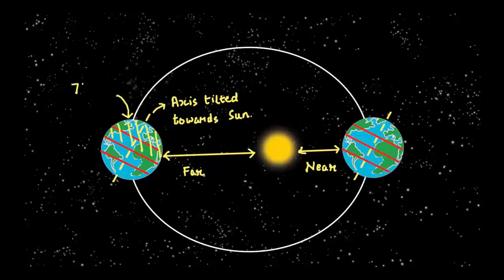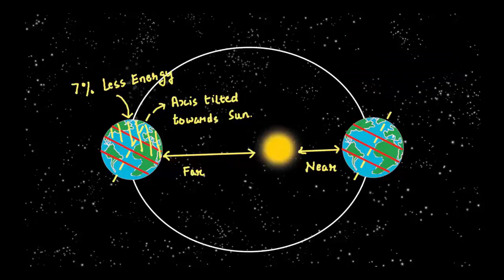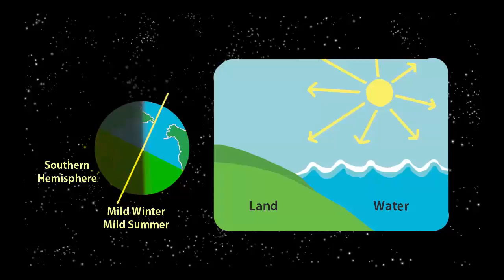Which Hemisphere has hotter Summer | Kannada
We saw that while people in Northern Hemisphere enjoy summer in July when the sun is directly overhead at Tropic of Cancer, people in Southern hemisphere enjoy summer in December when the sun is directly Overhead at Tropic of Capricorn. So which region has hotter summer? The Northern Hemisphere in July or Southern Hemisphere in December. Ideally both places should be equally hot. But it turns out that Northern Summers are hotter than Southern Summers. Let’s dig deeper into this phenomena. Northern hemisphere has summers when earth’s axis is tilted towards the sun and so it gets direct sunlight. Additionally summers in Northern hemisphere happen when the sun is farthest from earth. So this extra Distance means that we would get 7% less energy in summers than summers in southern Hemisphere in December. This should mean that summers in Southern hemisphere should be hotter. However this is not the case.

Let's see why. This has to do with the amount of land to water ratio in the two hemispheres. In the Northern there is lot more Land while the southern has lot more water/salt water in the ocean. Land absorbs heat very fast and gets heated up much faster as compared to water. So when it is summer in Northern hemisphere larger amount of land get heated up faster. In the summers in Southern Hemisphere the larger amount of oceans take much longer to Heat up and so the overall summer temperatures are not that high. Water also loses heat slowly, so the large water bodies in the southern hemisphere which got heated up slowly in the summers lose heat slowly during winters. This leads to milder winters and summers. And all this is due to much larger percentage of water in southern hemisphere. So enjoy the slightly hotter summers of Northern Hemisphere in July. This work is supported by IUCAA and TATA Trust. TATA Trust: Education is one of the key focus areas for Tata Trusts, aiming towards enabling access of quality education to the underprivileged population in India. To facilitate quality in teaching and learning of Science education through workshops, capacity building and resource creation, Tata Trusts have been supporting Muktangan Vigyan Shodhika (MVS), IUCAA's Children’s Science Centre, since inception. To know more about other initiatives of Tata Trusts, please